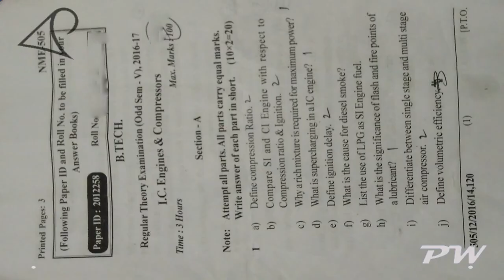IC ENGINE AND COMPRESSOR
UPTU IC Engine and Compressor question paper (December 2016)